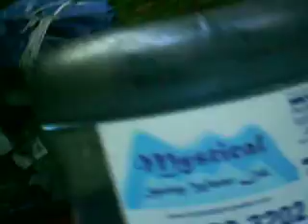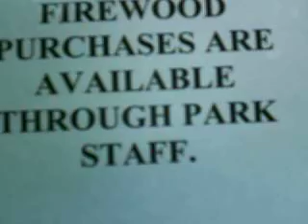Helder TV Episode Seventeen Part Two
At the camp site at long last, preparations are underway, so I'm going to be useless and play at the playground!